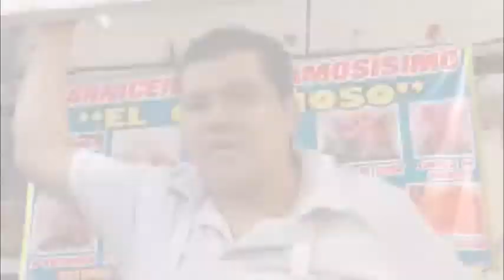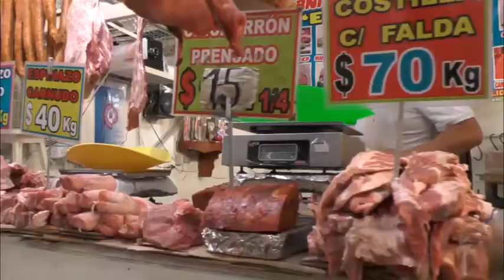Precios en productos para la cena de navidad